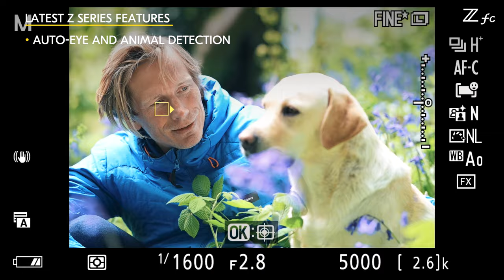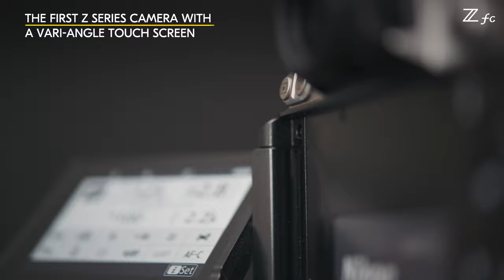Z fc: Product Tour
Capture your iconic moments with the elegant and compact Nikon Z fc, where classic design meets modern engineering, made for you to take on every opportunity to connect and express yourself freely in a world with so much to offer.

From the intuitive and tactile controls that allow you to capture the memories that matter, from one fleeting moment to another, watch on to find out what else can the NikonZfc do.